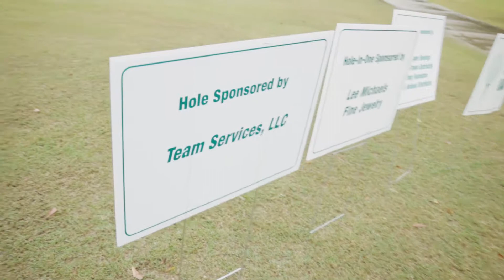Blessey Marine's Annual Junior Achievement Golf Tournament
It takes a lot more than rain to keep Blessey spirits down! Sorry for the ridiculously quick edit...I'll spend more time on the next one. PEACE!